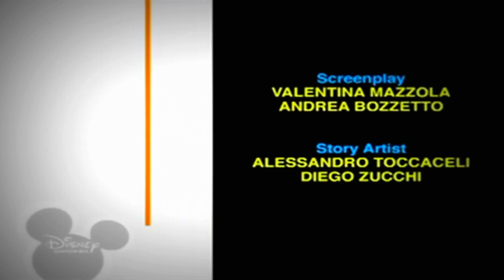"Bruno The Great Disney - Tuffo"